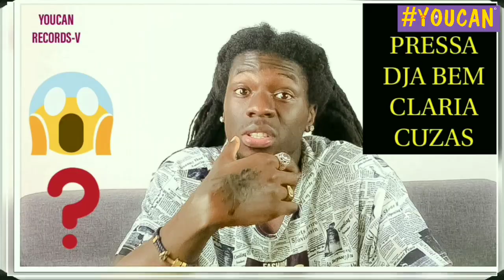VATY VAB | DINHERO DI PEIXI - 15 MIN DE FAMA?🎬YOUCANRECORDS-V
TODOS OS VIDEOS
NÃO CLIQUE

QUER AJUDAR O CANAL A TER UM ESPAÇO PRÓPRIO :
bic :
CGDIPTPLXXX